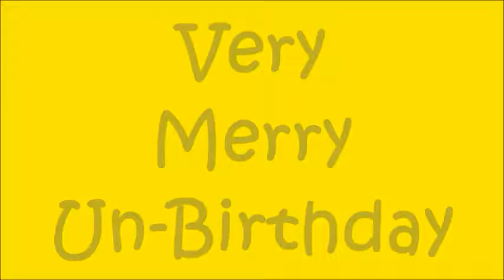Writing Tips from Kindergarteners & 1st graders